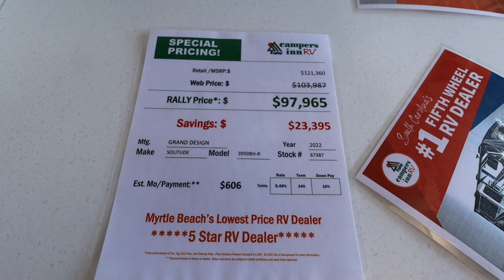Lakewood RV Resort Myrtle Beach | Rare 5th Wheel Floorplan Spotted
We found the floorplan that we thought we wanted! This video is our quick review of Lakewood RV Resort, our thoughts on our very first Grand Design rally, and a walkthrough of a unicorn floorplan that is hard to find.